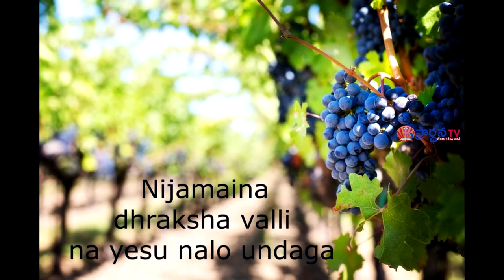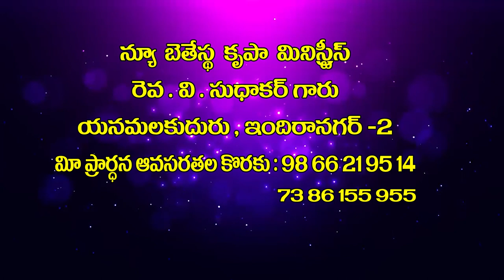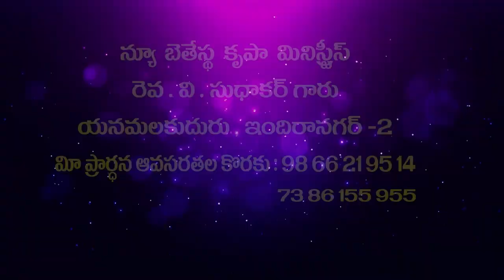pastor sudhakar garu 7 5 2021